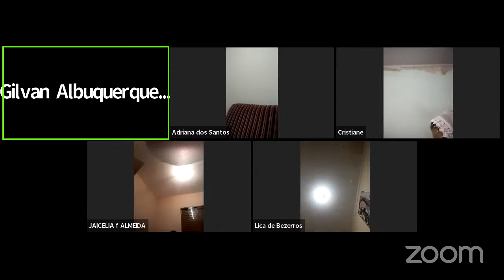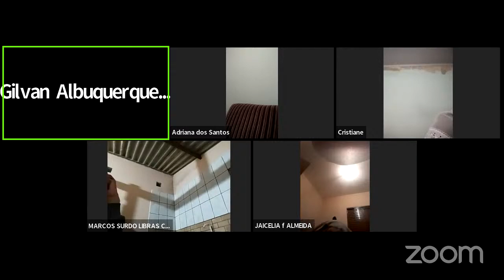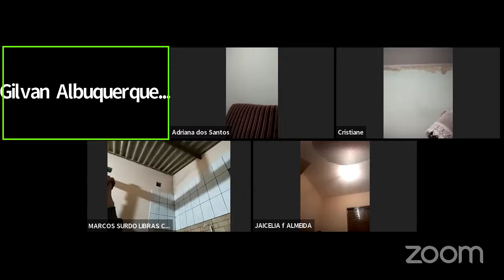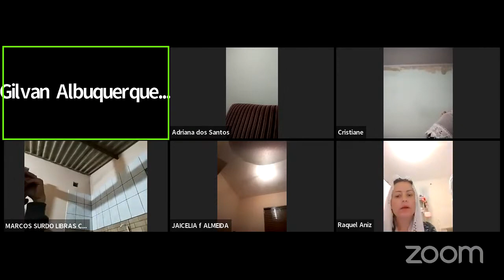Reunião famíliar em nome de Jesus